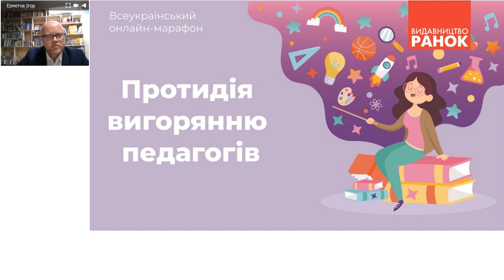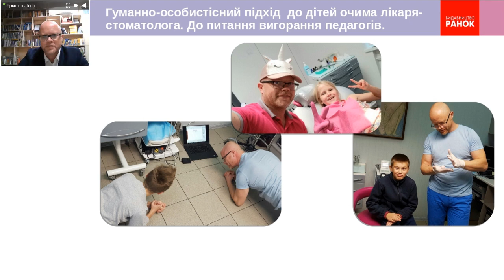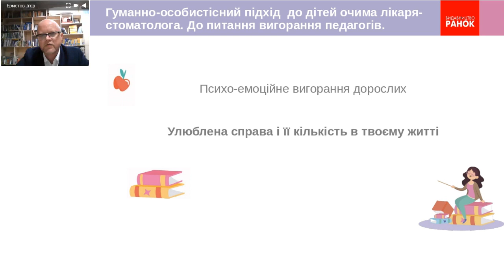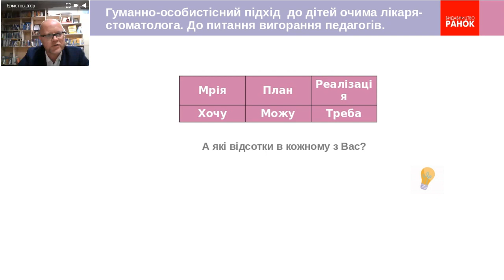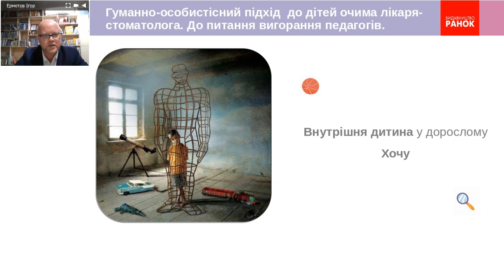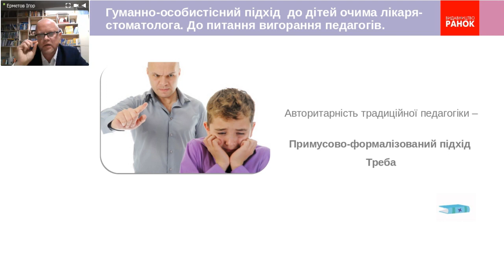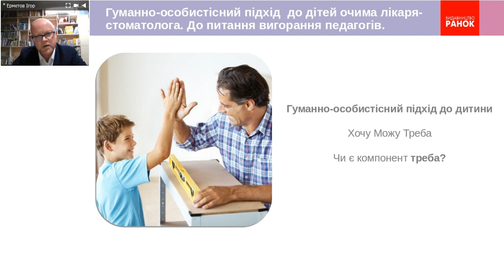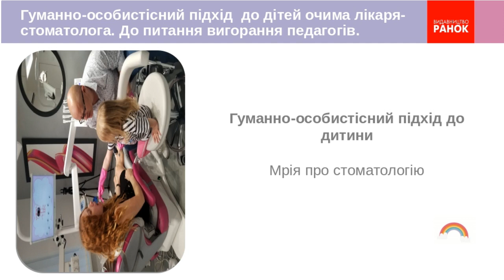Гуманно-особистісний підхід до дітей очима лікаря-стоматолога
Ігор Ерметов - засновник та головний лікар авторської стоматологічної клініки Ermetov Clinic, віце-президент Всеукраїнської Асоціації Гуманної педагогіки, практичний психолог